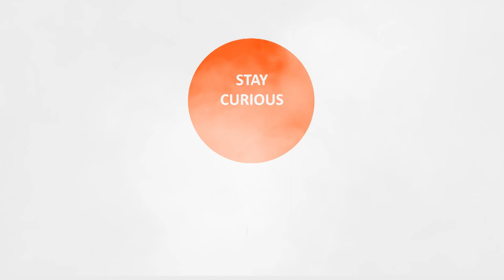Creative Capital - Full 2012 Presentation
One from the vault: Creative Capital CEO Ruby Lerner and artists Hasan Elahi, Liz Cohen, Tahir Hemphill and San Van Aken speak at IdeaFestival 2012. Enjoy!